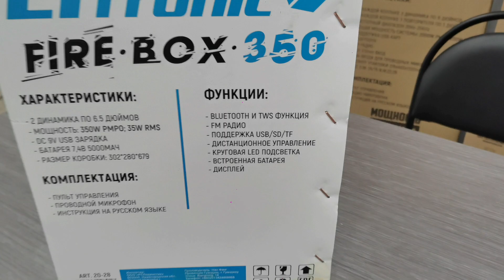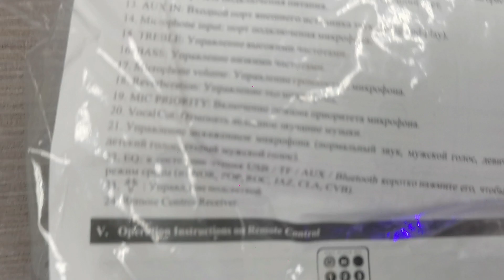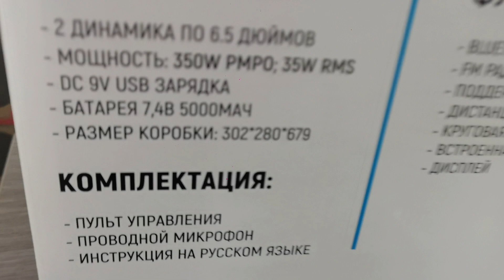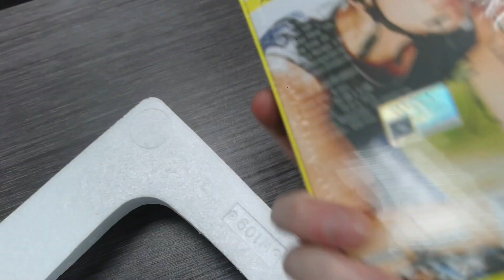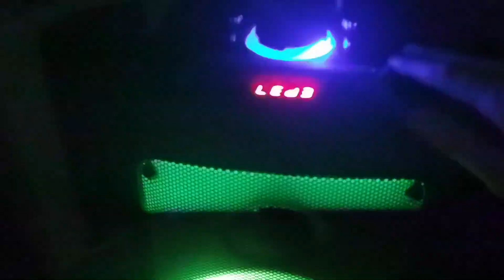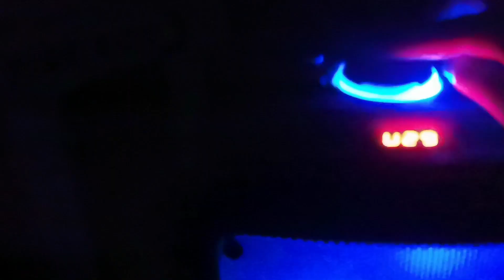Полный обзор Eltronic 20-28 🔥FIREBOX350🔥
Заказы оборудования и акустики 24/7
WhatsApp, Viber, Telegram:

Отправляем в регионы по предоплате с полной проверкой колонки, пульта, микрофонов и высылается трек номер для отслеживания.